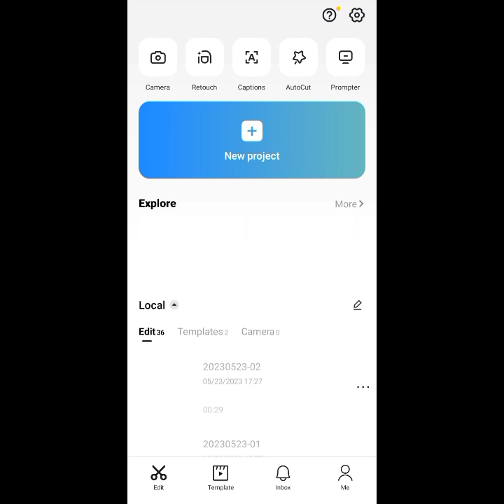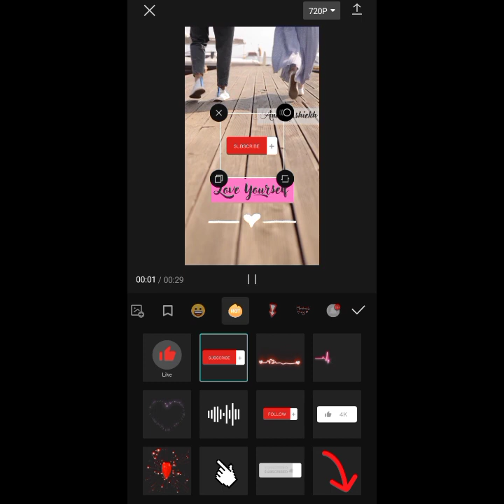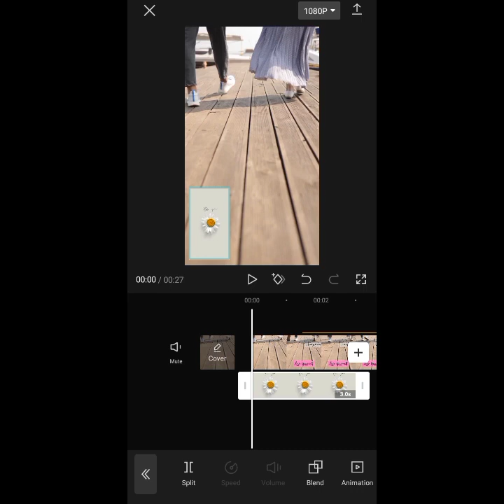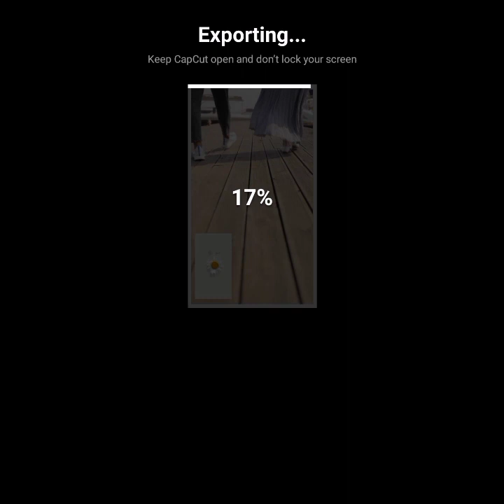How to Edit YouTube Shorts On Capcut || Mobile shorts tutorial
About Video: Is Video Main apko shorts ko kaisy edit krty hain btya gya ha. Shorts ki ratio or edit krny ka btya gaya ha